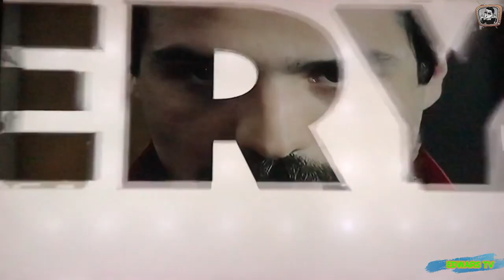🔴✔️COMBO AMARILLO PROXIMO CAPITULO🚖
¡Bienvenidos! A ETMTV 🎥 comparto contenidos variados, con el único fin de entretener.
Talentos Ecuatoriano 🇪🇨
Series 🎞️
Películas 📽

✔️▶️ EDWARSTV  / ETMTV

LIKE & COMPARTE , ES GRATIS 😁🤙

El Combo Amarillo es una serie de televisión de 2011, producida por Nitsy Grau para Ecuavisa. Serie proveniente de la telenovela de 2010 La taxista. Cuenta con las participaciones de José Northia, María Mercedes Pacheco, Jonathan Estrada, María Fernanda Ríos y Ricardo González, quienes trabajaron en dicha telenovela.

  Sinopsis
En la cooperativa El Combo Amarillo, el dueño es Tony Bola (José Northia), un malhumorado jefe que siempre exige el máximo esfuerzo a sus socios, a quienes trata como reclutas, pero en cambio, es de lo más complaciente con su esposa Estrellita Vespertina (María Mercedes Pacheco), una sexy ex - tecnocumbiera muy alegre, ocurrente y de fuerte carácter que quiere volver a los escenarios a pesar de la oposición de su esposo.

Estrellita Vespertina, es la mujer de Tony y una ama de casa obsesionada con mantener el orden de su hogar y de todo lo relacionado a su esposo. Con una firme convicción de ser talentosa y famosa, pretende seguir usando los atuendos brillantes y de lentejuelas que en algún momento vistieron su joven y sensual figura. Tiene una dificil relación con Selva Monina (María Fernanda Ríos), a quien estima, pero envidia al mismo tiempo. Sus conversaciones son la pieza femenina y divertida de esta comedia.

Selva Monina es la atracción del momento. Con su voluptuosa figura llama la atención de todo aquel que ronde por la cooperativa. Marcelo Guamán (Jonathan Estrada) y Chinto (Ricardo González) son sus constantes admiradores, sin importar cuan inocente y torpe ella pueda llegar a ser.

Chinto y Guamán, los inseparables amigos que se perturban y enloquecen todo el día. Este par de amigos tienen un amor obtuso, donde los desaciertos son más comunes que los puntos a favor.

En la segunda temporada llegan nuevos socios a las cooperativa (Ganadores del reality Escuela de famosos) Don Day es el primero que llega, el le salva la vida a Tony Bola y luego le da trabajo. Luego viene Briggete que es la haijada de Tony y le da trabajo como inspectora el combo. Al final Nicolas es el ultimo en llegar, Don Day lo atropella y lo lleva al combo,luego Tony Bola lo contrata, despues Marcelo Guaman lo ve y reconoce que es su primo. En esta temporada, el personaje de Ricardo González (Chinto) abandona el programa y deja de ser un personaje, aunque se siguen manteniendo referencias notables hacia él.

En la mitad de la segunda temporada, el personaje interpretado por Nicolás Espinosa deja el combo pues le ofrecen el trabajo de presentador en el reality Ecuador Tiene Talento. Se confirmó una tercera temporada en el 2012 bajo el slogan "El Combo en 3D" con la incorporación de tres nuevos personajes interpretados por Mercedes Payne, Leonardo Moreira y el regreso de Nicolás Espinosa. El personaje de Bridgette fue sacado del programa debido a problemas de dinero con la actriz.